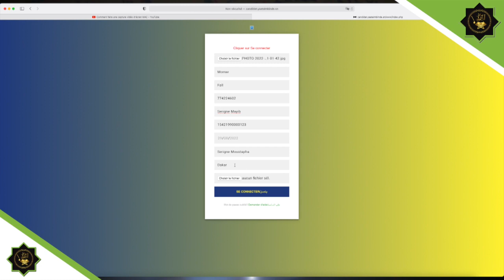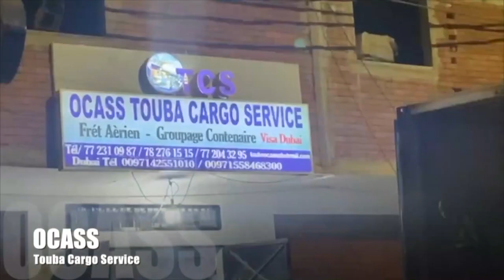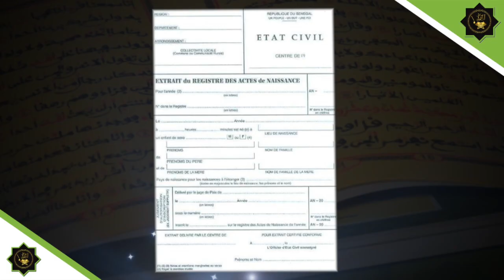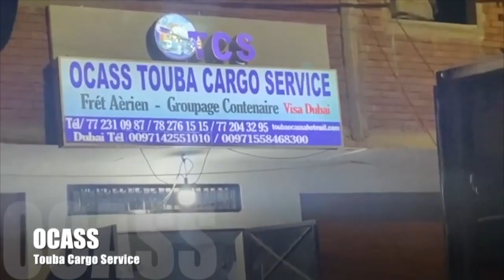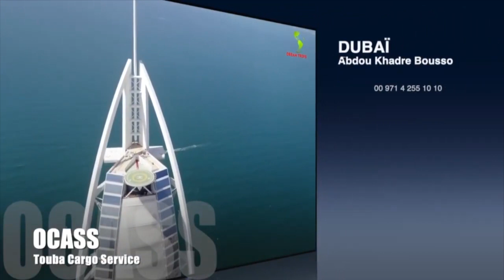MAGAL TOUBA 2022: SPÉCIAL S AHMADOU DIAW PAKHA SOULTAANUL HAARIFIINE